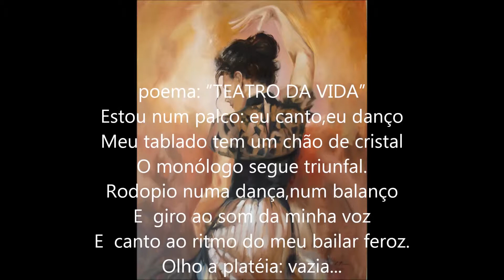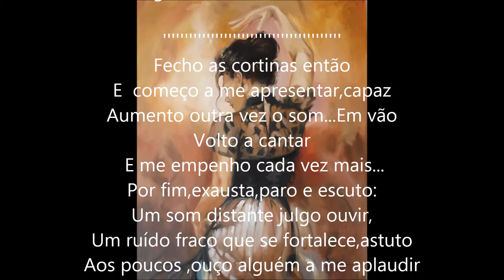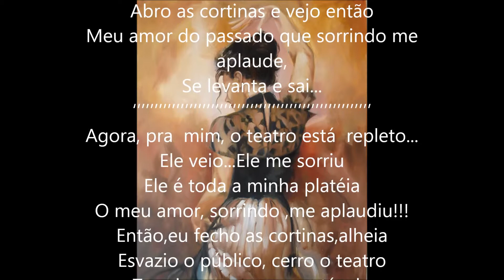poema:"TEATRO DA VIDA"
autoria e voz:CISSA
trilha sonora:"Un discorso spagnolo"
autoria e execução:FRANZI